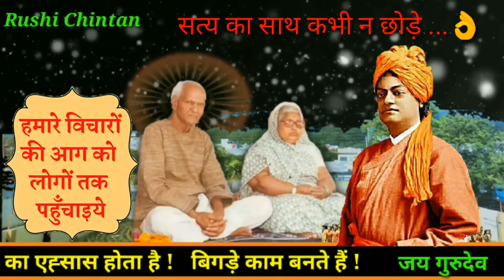सत्य का साथ कभी न छोड़े 👌 कहानियां | AWGP | KAHANIYA